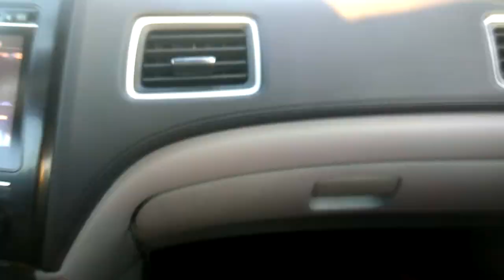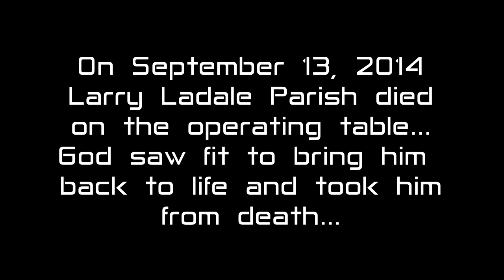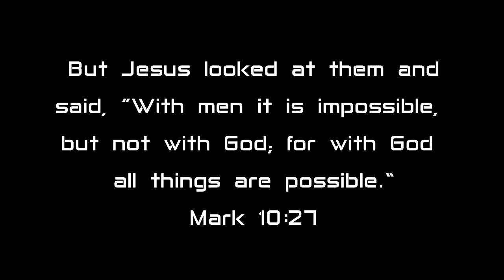Larry Ladale - THE ONE - Behind The Scenes And In The Studio with PAB Beatz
THE ONE Musical Competition
A behind the scenes look at Larry Ladale's preparation in the studio with PA Bryant, for his performance at THE ONE musical competition, performed at Trees in Dallas on January 27, 2018.

This was a chance for 12 contestants to compete for the grand prize of $3,000.

4 judges decided their fate. K104 DJ Kiki J, Grammy Award-winning producer Malex, Polo of Interscope records & Dawn Burke of the Dallas Morning News.

» Free music available for download for non-profit use only.

While donations are not expected they are appreciated. Thank you in advance.

All messages are free to use for re-posting, shared or embedded for commercial or teaching purposes. accreditation must be given to author with a link to this page.

Licensing, distribute and publishing by P.A. Bryant